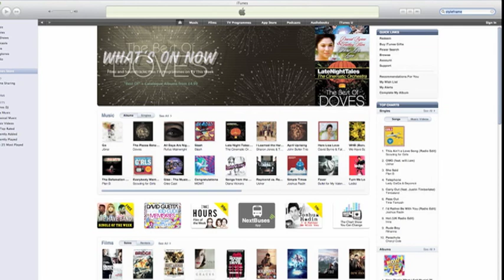He Had it Coming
Style Frame StyleFrame.com is a Free membership interactive social site, designed especially for anyone interested in style and expression to easily access, search for and create collages called frames to show off to everyone. Facebook does a great job of uploading and organising personal photos, now Styleframe takes this to another level with the introduction of creative and artistic tools to allow you to show off photographs of your family and friends in a unique way. Creating frames is very rewarding. With a little time users will find that they are able to create very satisfying works of art! Whether your interests are personal or professional, as long as you have something to express, StyleFrame.com is for you. Publish your creations quickly and easily on your blog, via email, Facebook and Twitter, interact with your friends make comments and select favourites. All you need is; access to the internet and a basic understanding of computers to create unique Frames of your favourite outfits, interiors and art. The simple drag and drop process, uses straight forward editing tools. Members can clip items from online stores or select items the StyleFrame community have already clipped. You should definitely join the StyleFrame community if you:
would like to express yourself
want to create a new look for yourself or a friend
are looking for a fashion outfit for your date, wedding or party
wish to promote your brand or products
you create presentation moodboards
just simply wish to have some creative fun
Allow StyleFrame.com to help you create vibrant frames or explore frames created by others without the need for expensive courses or programs.Create Frames and keep them to yourself in our easy use draft section until you are ready to publish.StyleFrame, an ideal location for Vibrant Creativity and Stylish Expression.